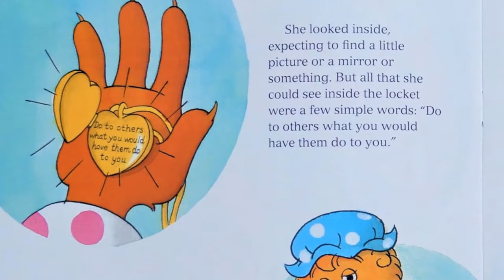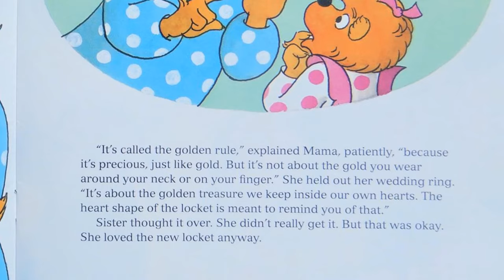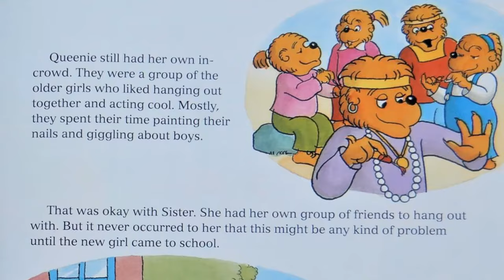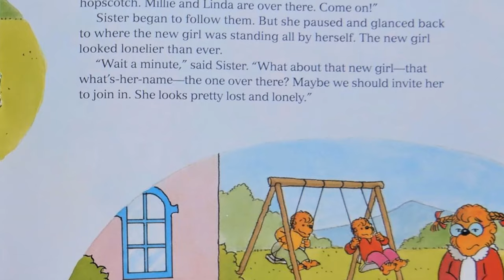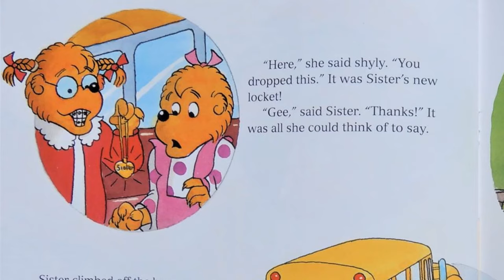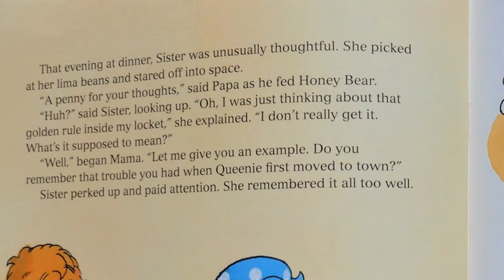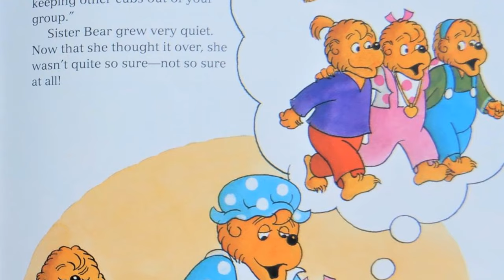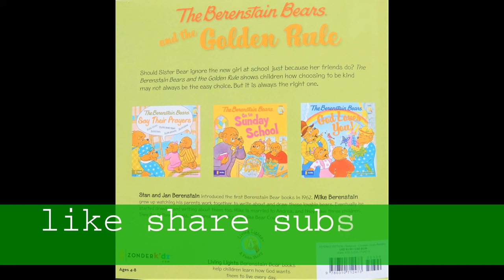The Berenstain Bears and the Golden Rule By Mike Berenstain, Living Lights A Faith Story,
Will Sister Bear learn the true meaning of "Do to others what you would have them do to you" Matthew 7:12. Watch and find out!